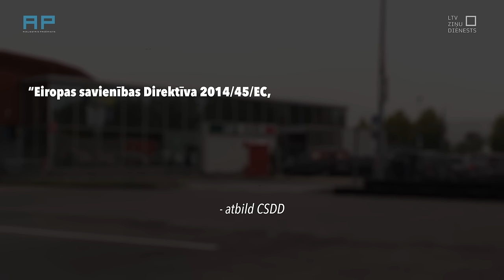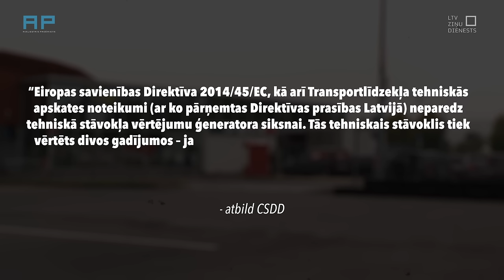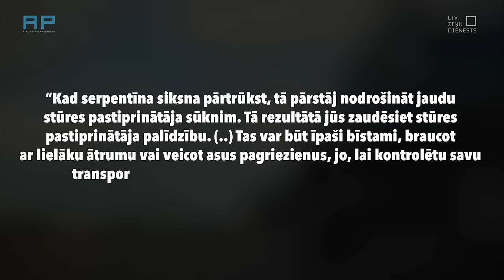AizliegtaisPaņēmiens: “Tehniskā apskate bojātam auto”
Aizliegtais paņēmiens iziet CSDD tehnisko apskati ar auto, kuram ir bojāta ģeneratora siksna. Tās plīšana autotransporta ekspluatācijas laikā var izsaukt avārijas situāciju uz ceļa, apdraudot pasažierus un pārējos ceļu satiksmes dalībniekus.